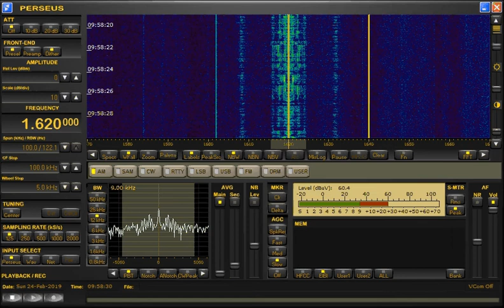24-02-2019 Station Wegpiraat 1620 KHz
(Dutch MW Pirate) Station Wegpiraat 1620 KHz
Received on Perseus SDR.